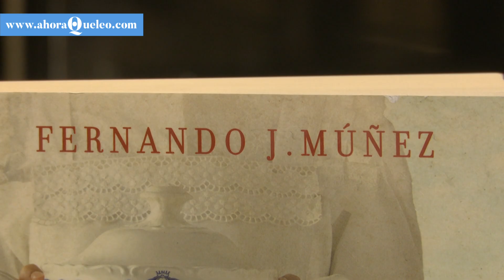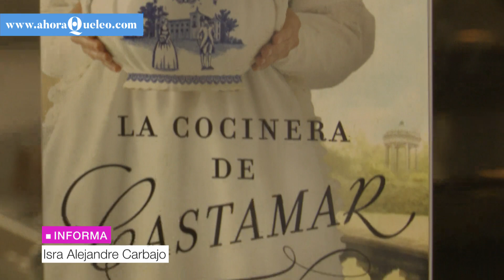'La cocinera de Castamar': un romance cocinado entre traiciones y conspiraciones | Ahora qué leo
'La cocinera de Castamar' (Planeta, 2019), de Fernando J. Múñez, llega a la pequeña pantalla tras convertirse en todo un bestseller. ATRESplayer Premium estrena la serie con Michelle Jenner, Roberto Enríquez y Hugo Silva encabezando el elenco de protagonistas.